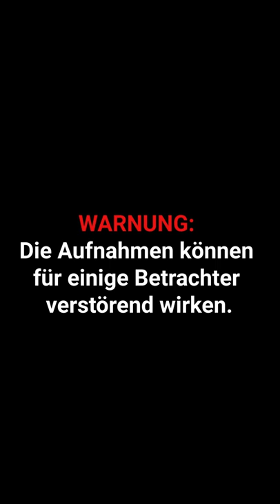Grausame Merino-Wolle | VIER PFOTEN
Nike weiß um dieses Tierleid, doch es gibt kein Zeichen, dass die erfolgreichste Sportmarke auf zertifiziert mulesing-freie Wollprodukte umsteigen will.

Fordert Nike auf, sich klar zu positionieren und Tierleid in ihrer Kleidung auszuschließen.

published by: Collective Fashion Justice

Source: The Farm Transparency Project
Folgt uns: